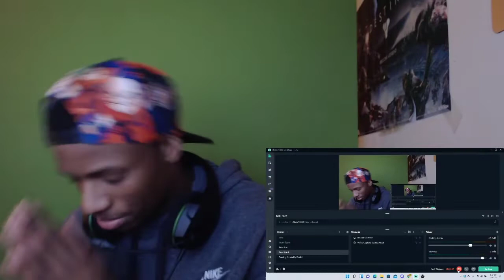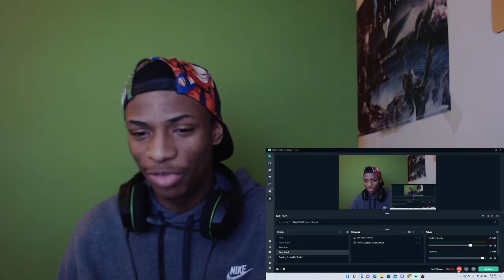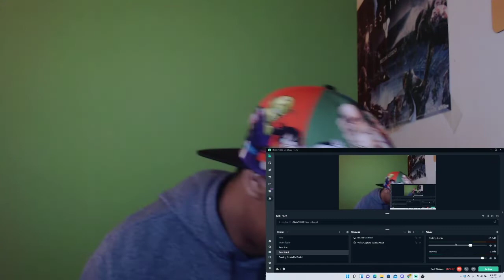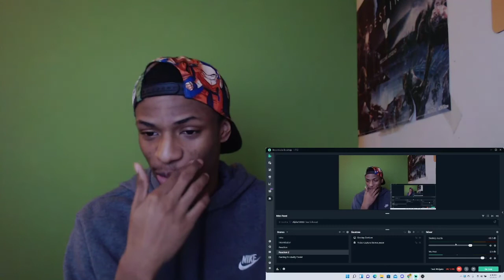Tengen Uzui Rap Reaction | "Flashy" | Daddyphatsnaps [Demon Slayer]